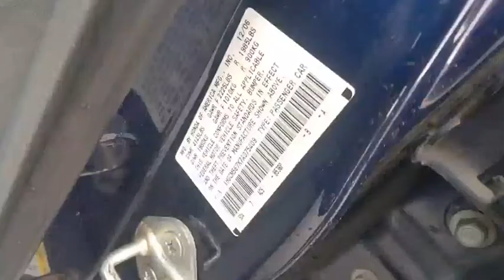2007 Honda Accord Sdn Winter Haven Honda FL MA013558A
2007 Honda Accord Sdn EX

EX PKG!! PERFECT CARFAX!! 24 SERVICE RECORDS AVAILABLE!! CARFAX DEALER OF THE YEAR!! CARGURU'S DEALER OF THE YEAR!! JUST SERVICED!! NO PAYMENTS FOR UP TO 90 DAYS!! PRICED TO SELL TODAY!! WE WILL EARN YOUR BUSINESS!!CALL OR EMAIL TODAY TO CONFIRM AVAILABILITY!!** Contactless Purchase**, ** Free Home Drop-off **, ** Private Dealership Appointments **, ** Virtual Appointments ** , ** Custom Online Financing **.Awards:* 2007 KBB.com Best Resale Value AwardsFor more information, Kelley Blue Book is a registered trademark of Kelley Blue Book Co., Inc.